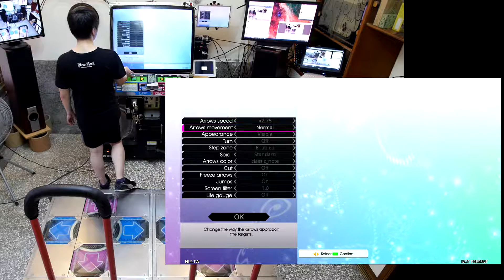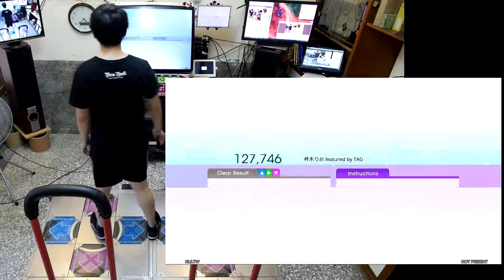[SM] 513 - AWAKE (CSP) 999370 622 559-63-0-0-34-0 PFC AAA 2017.12.10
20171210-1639 [SM] 513 - AWAKE (CSP) 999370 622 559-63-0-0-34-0 PFC AAA 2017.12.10